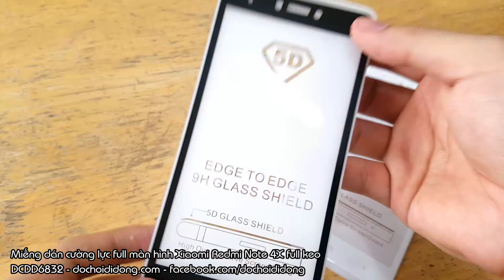Miếng dán cường lực full màn hình Xiaomi Redmi Note 4X Zacase full keo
🏠 Địa chỉ: 206 Nguyễn Thượng Hiền, P.5, Phú Nhuận, TP.HCM